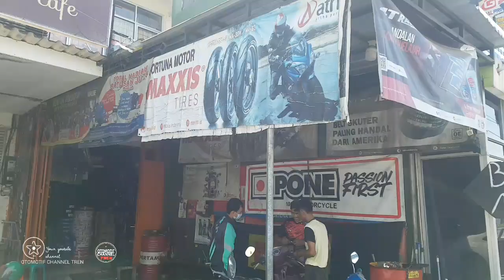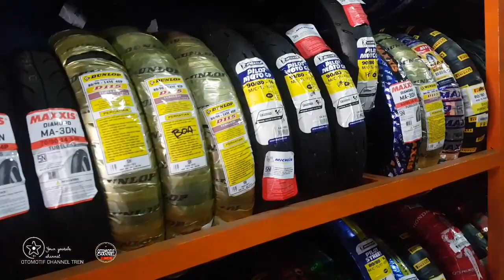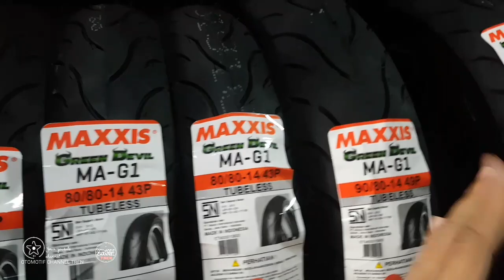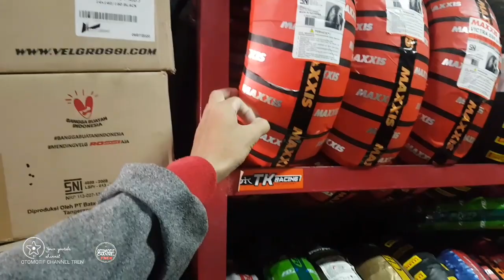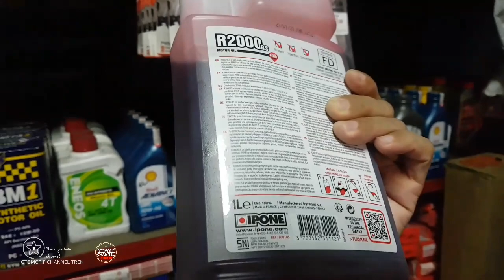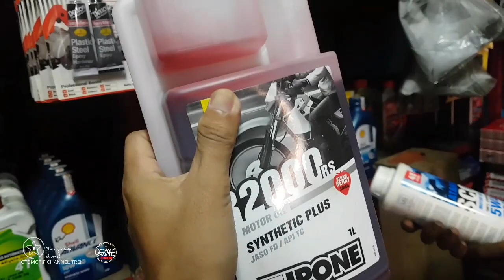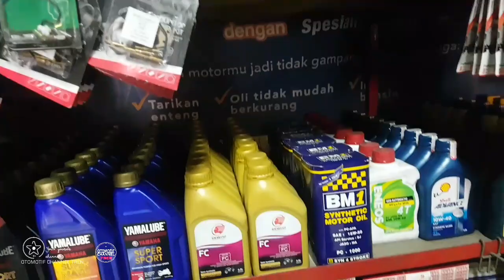PUSAT PENJUALAN SPARE PART MOTOR DI BENGKEL FORTUNA | PUSAT PENJUALAN BAN MOTOR TERBARU 2021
Asalamualaikum wt wb salam otomotif mani dimnpun berada simak vidio kaliini pusat penjualan spre part motor fortuna buat semu jenis motor semoga menjadi referensi dan jangan lupa subscribe like kome  juga share keteman temn semog bermanfaat terimkasih